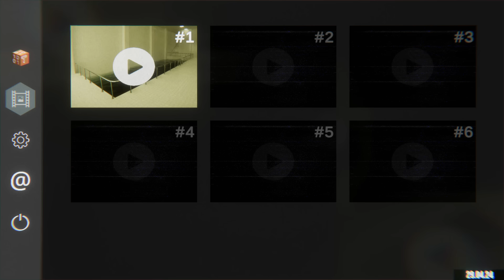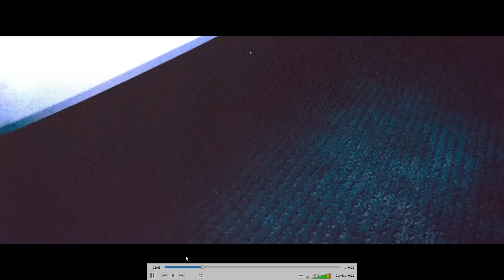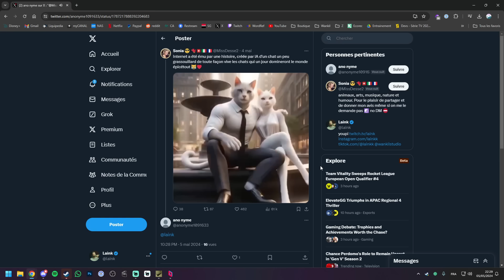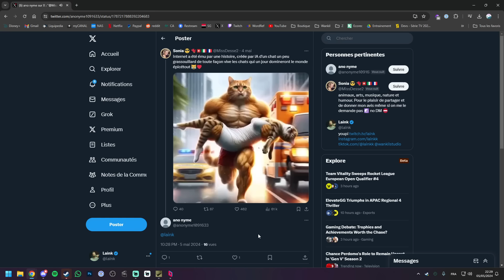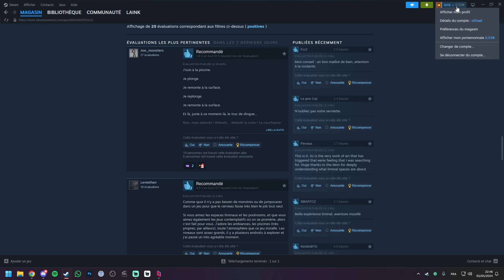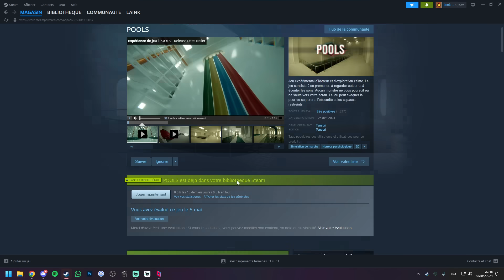VOD - Laink et Terracid // Pools